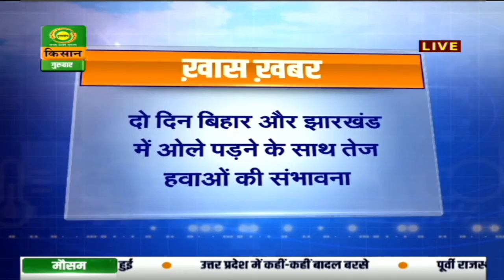Latest Weather Updates on DD Kisan LIVE program MAUSAM KHABAR | 05.03.2020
Get all the latest Weather Updates on DD Kisan's LIVE program MAUSAM KHABAR everyday at 2:00 pm